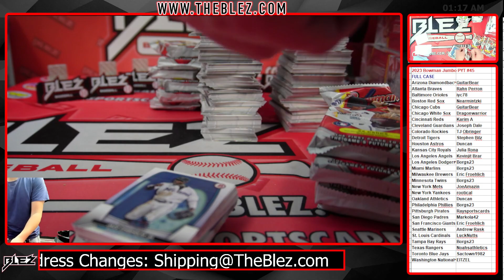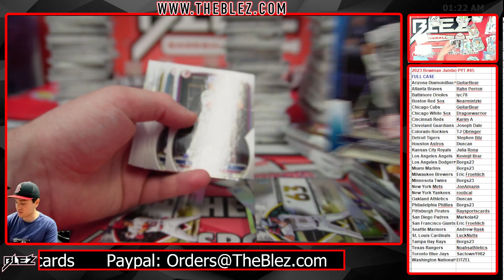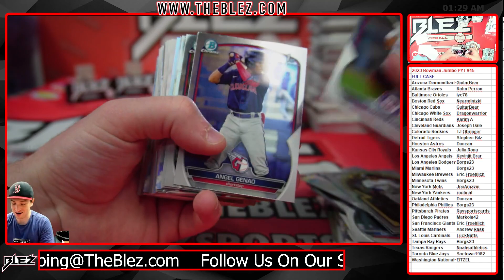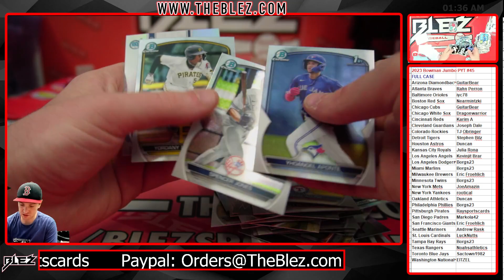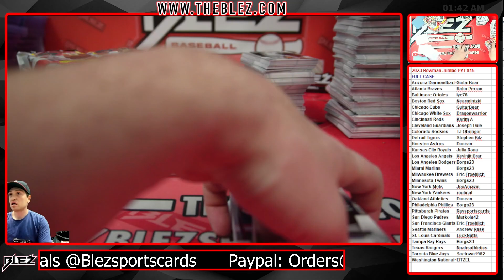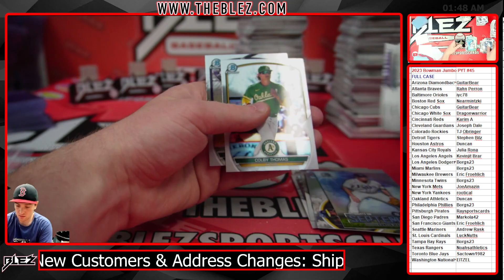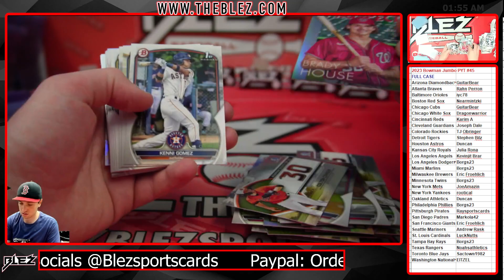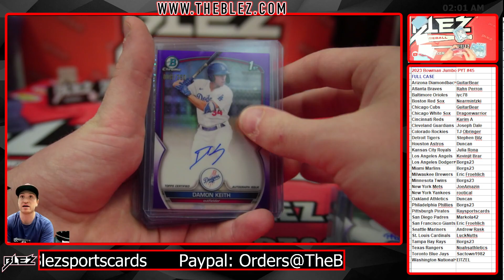2023 Bowman Jumbo FULL CASE BREAK #45 Pick Your Team